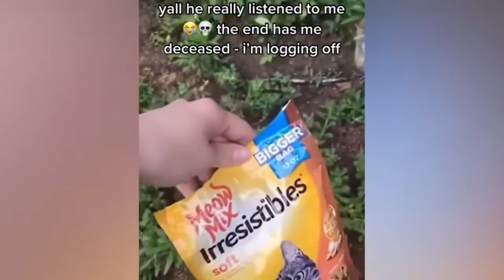Funny Angry Cats And Dogs Compilation 😡😆 Angry Pet Videos - DAILY 🐶 ANIMALS 😻 SHORTS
Funny Angry Cats And Dogs Compilation 😡😆 Angry Pet Videos
WELCOME TO DAILY 🐶 ANIMALS 😻 SHORTS

GROOMING
Want to train your DOG linke a PRO?
High quality dog training...
No More Cat Spraying...
If you are looking for super funny pets on the internet, this is THE video for you. If you want your pet to become a YOUTUBER-STER, email your funny moments of your pet to us.

tiktok cat if you're happy and you know it,